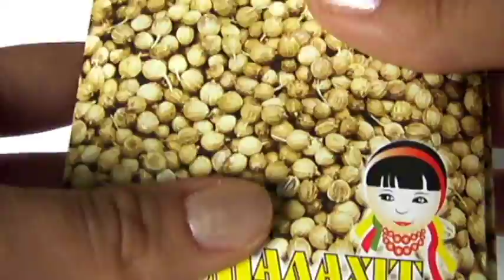Семена Кориандра Кинза - Помидорчик